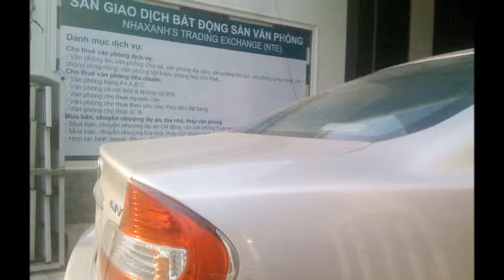Cho thuê chỗ ngồi làm việc theo giờ tại đường Phạm Ngũ Lão, Quận 1, Tp.Hồ Chí Minh